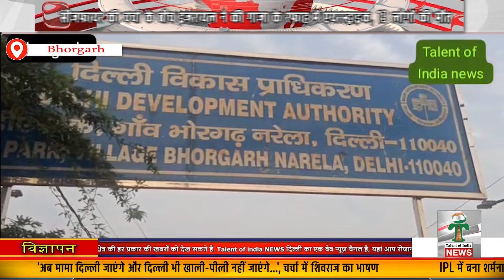Dellhi: नरेला विधानसभा क्षेत्र गांव Bhorgarh में DDA Park के बिगड़े हालात Talent of india News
DELHI का एक मात्र भरोसेमंद और लोकप्रिय न्यूज़ पोर्टल है। यह पोर्टल DELHI HARYANA RAJSHTHAN PUNJAB UTARPRADESH MADHYPRADESH ALL OVER INDIA के सभी क्षेत्रीय खबरों के साथ साथ सरकार, राजनीति, पर्यावरण , खेल-कूद से जुड़ी राष्ट्रीय एवं अंतराष्ट्रीय खबरें प्रसारित करता है

Thanks,  Rgds.